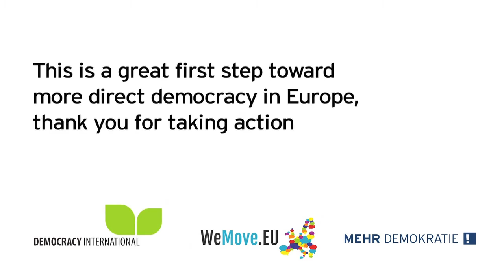Petition delivery to the EU calling for more democracy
WeMove.EU, Democracy International and Mehr Demokratie delivered 76,397 signatures to Members of the European Parliament by people from all across Europe before the vote to reform the European Citizens Initiative.

European voices were heard and the report improving the initiative was voted through.

The report is not perfect and we would have liked it to go further but with this vote the European Parliament has moved one step closer to more democracy in Europe. The reform proposal turns the European Citizens Initiative into a more accessible instrument of citizen participation, and its political impact is significantly strengthened.

Now the European Commission will take the Parliament’s report and come up with a proposal on how to change the European Citizen Initiative regulation. Then the European Parliament and Council of Ministers will again need to approve it. A final agreement on the rules of the European Citizens' Initiative is expected for 2016.

We want European democracy to be led by its people: everyone living in the European Union needs to have a say in EU decision making. Decisions must not be dominated by the interests of large corporations or by a narrow-minded understanding of national interests.

We will only be able to achieve this together. We are building a Europe-wide community to hold our representatives to account.